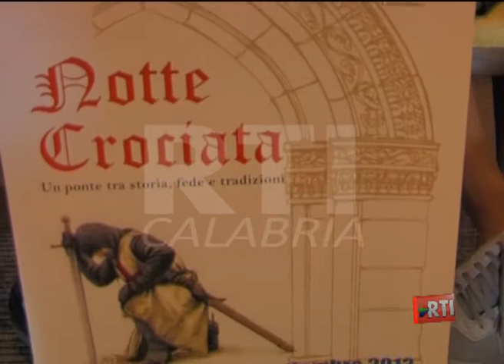NOTTE CROCIATA CASTROLIBERO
Castrolibero (CS): "Notte Crociata". Presentata la seconda edizione.  Servizio andato in onda nel telegiornale di RTI CALABRIA.